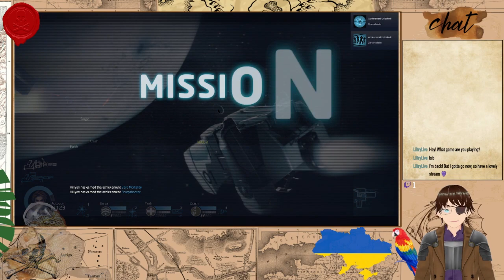Showcase Sunday #62 Age of Wonders 3, Alice: Madness Returns, Alien Swarm, Almost Alive